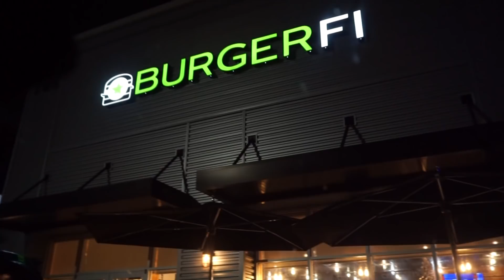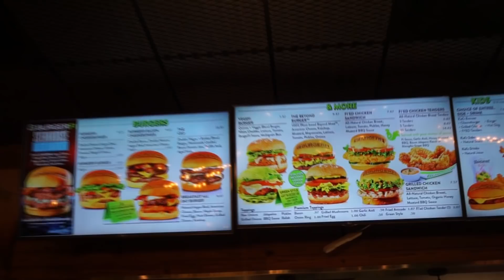ESTOU GRÁVIDA AMOR !! PEGADINHA NO MARIDO !!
OUTROS VIDEOS